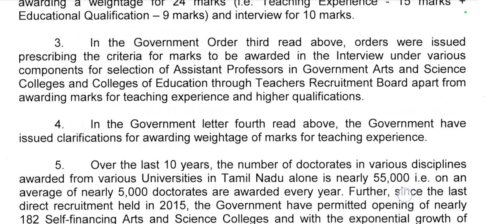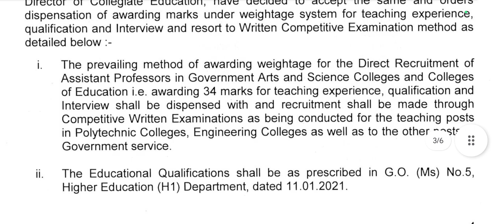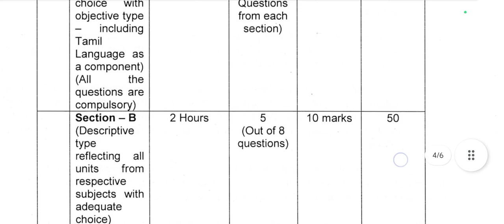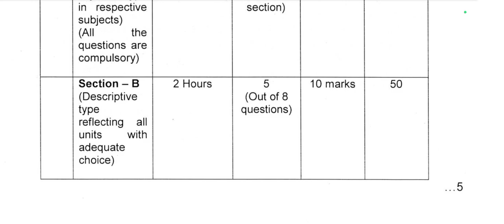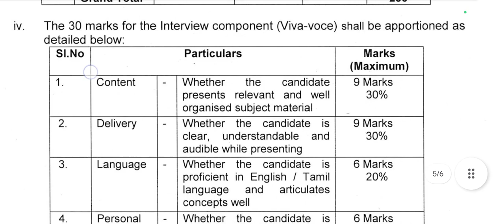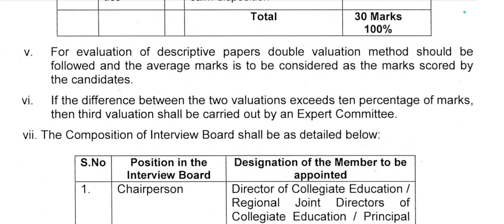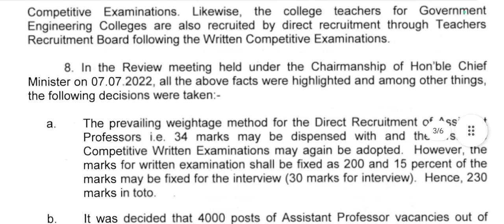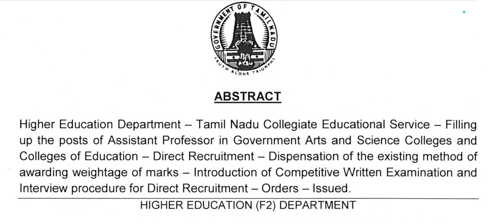அரசாணை 246 முழு விவரங்கள் ARTS TRB part 2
அரசாணை 246 முழு விவரங்கள் ARTS TRB part 1

Arts TRB notification எப்ப தான் வரும்? அரசு கலைக் கல்லூரி ஆசிரியர் பணி video link 👇👇👇👇👇

4000 Arts TRB தேர்வு கணிணி தேர்வு இல்லை & cut off mark எவ்வளவு ? TRB விதிமுறைகள் இதோ

அடுத்த TRB  notification annual planner படி 5 மாதம் நிலுவை

Madurai Kamarajar University PhD MPhil common entrance test 2023-24 online official application link 👇👇👇👇👇👇

2019 TRB Apply செய்தவர்கள் 2023 ARTS TRB Assistant Professor பதவிக்கு விண்ணப்பம் செய்யலாமா?? video link 👇👇👇👇

Arts TRB தேர்வு உறுதி & syllabus portal proof & 2012 தவறு மீண்டும் செய்ய வேண்டாம் உஷார் full video link 👇👇👇👇

Arts TRB 2023 தேர்வு எழுத செய்ய வேண்டியவை என்னென்ன?

2019 TRB Apply செய்தவர்கள் 2023 ARTS TRB Assistant Professor பதவிக்கு விண்ணப்பம் செய்யலாமா?? video link 👇👇👇👇

UGC July 2023 qualification PhDஆ இல்ல NET/SET/SLET உதவி பேராசிரியர் பணி தகுதிகள்   என்ன? முழு ஆதாரம் video link 👇👇👇👇👇